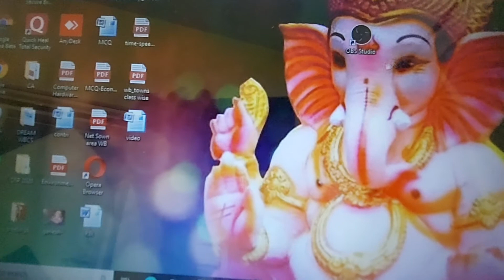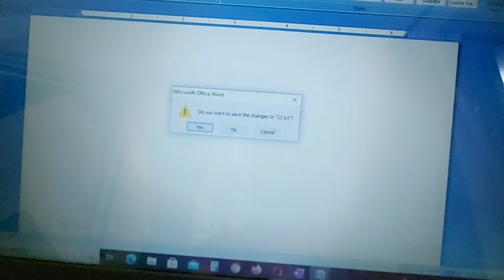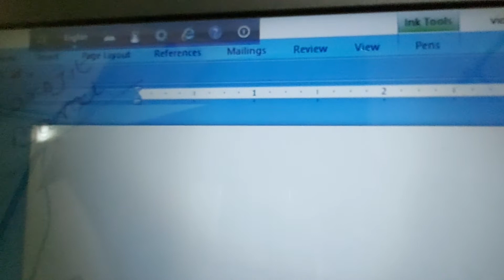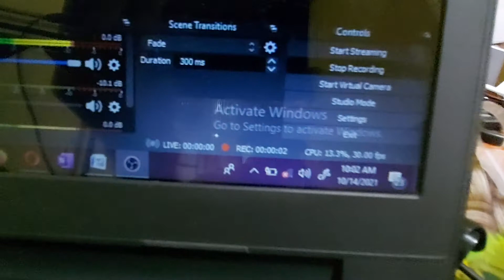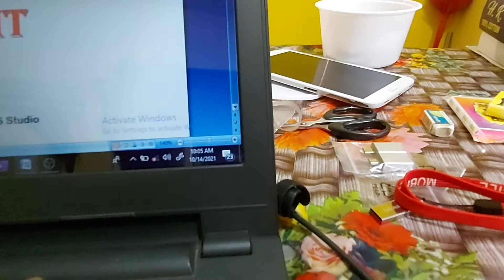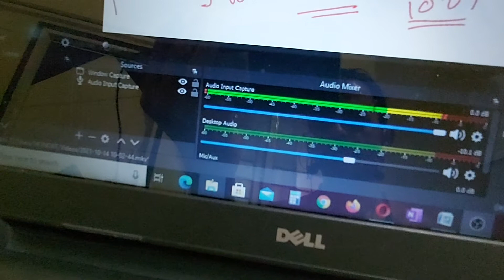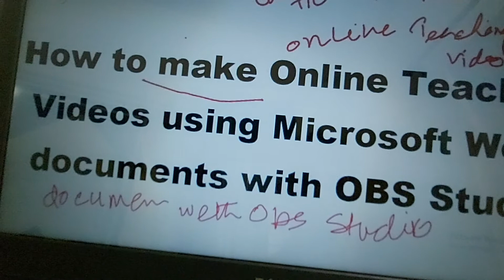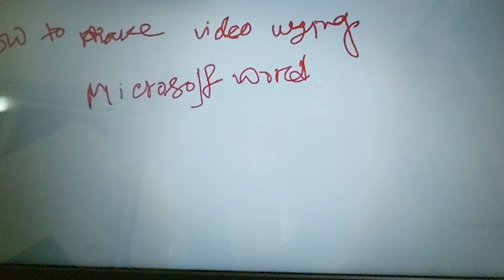HOW TO MAKE ONLINE TEACHING VIDEOS USING WORD DOCMENTS WITH OBS & PENTAB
FRIENDS DAYS HAVE ENDED WITH ONENOTE, PPT & OPENBOARD, USE DIRECTLY MICROFT WORD DOCUMENTS WITH OBS AND PENTAB
NO PASTING NO PRINTING
SAVE TIME & ENJOY

FOR MAKING TEACHING VIDEO ONLINE

For Audio recording Boya Mic
Boya BY-M1DM Dual-Head Lavalier Microphone Lapel Clip-on Microphone, Omnidirectional Electret Condenser Mic, TRRS 3.5mm Jack, EXTREME-LONG Cable, for Smartphones, DSLR, Camcorders

PENTAB USED

# XP-Pen Deco01 V2 Digital Graphics Drawing Pen Tablet (10" x 6.25", 8192 Levels of Pressure Sensitivity, Battery-Free Passive Stylus, Black)
DELL LAPTOP USED
Dell Inspiron 3501 Intel 11th Gen Core i5-1135G7 15.6 inches FHD Laptop (8GB/1TB + 256GB SSD/Windows 10 + MS Office 2019/Backlit KB/1.83 kg), Soft Mint